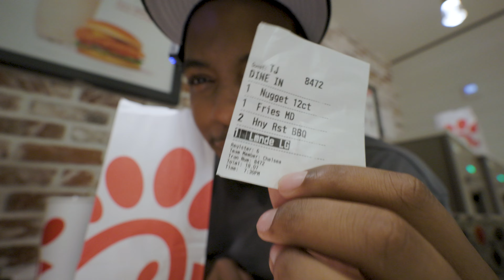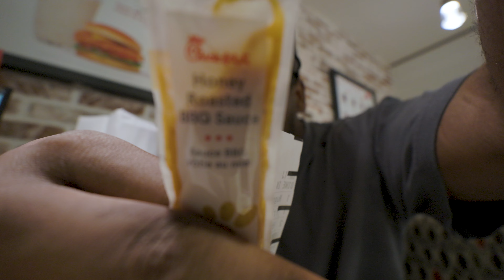KENSINGTON WAS A MOVIE | DAY IN THE LIFE #11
My dear brothers and sisters, be strong and immovable. Always work enthusiastically for the Lord, for you know that nothing you do for the Lord is ever useless.
- 1 Corinthians 15:58